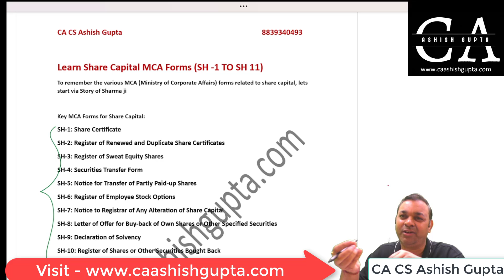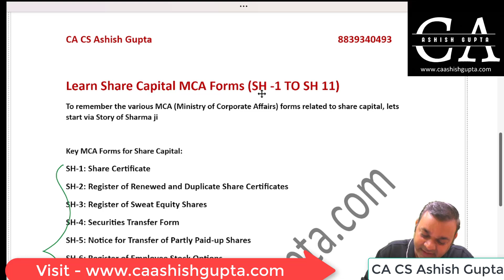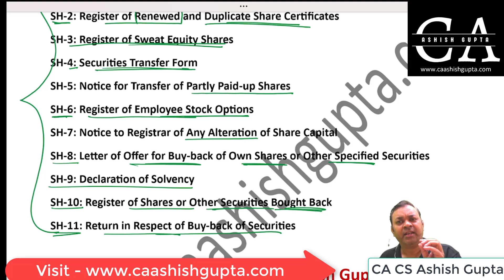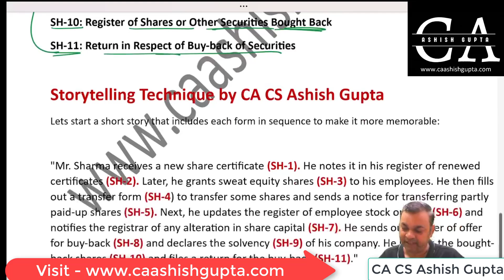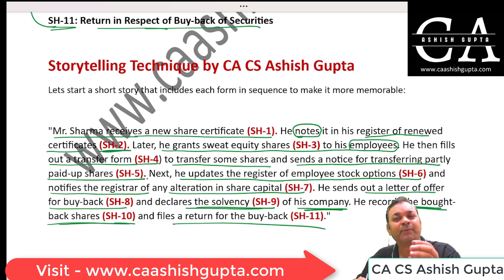SH-1 to SH-11 (MCA Forms) // Story teller - CA CS Ashish Gupta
Hello Baccha party ,

Here we go a story of Mr Sharmaji for remembering MCA Forms (SH-1 TO SH-11) of Companies Act, 2013.